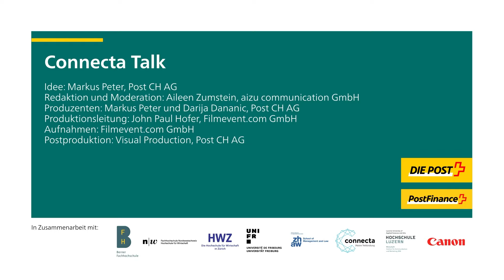Connecta Talk mit Dr. Pia Furchheim über die Bedeutung von nachhaltigem Konsumieren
Was heisst es, nachhaltig zu konsumieren? Reicht es, wenn man als nachhaltig ausgewiesene Produkte kauft, oder gehört mehr dazu? Wie nachhaltig sind Schweizer Konsumentinnen und Konsumenten heute?
Aileen Zumstein im Gespräch mit Dr. Pia Furchheim, Dozentin an der Zürcher Hochschule für Angewandte Wissenschaften (ZHAW), über nachhaltigen Konsum.

Pia Furchheim ist Dozentin für Marketing am Institut für Marketing Management der ZHAW School of Management and Law. Neben ihrer Tätigkeit in Lehre und Weiterbildung ist sie Projektleiterin für Forschungs- und Beratungsprojekte mit Schwerpunkt Konsumentenverhalten und Marktforschung. Ihre Forschung beschäftigt sich mit nachhaltigem Konsumverhalten im Spannungsfeld einer Konsumgesellschaft.

Die Expertinnen und Experten der Connecta sind national und international anerkannte Persönlichkeiten. Ihr Wort hat Gewicht und deshalb haben wir mit vielen von ihnen Gespräche geführt. Alle Interviews